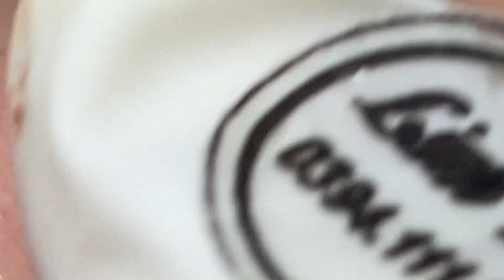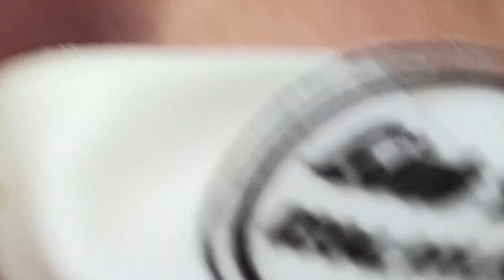Acne treatment for Spa Linh Mun 2023 #056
Hi everyone, currently my videos do not have ads placed on them.  Give me more motivation to build and develop my channel.  Thank you very much ❤❤❤